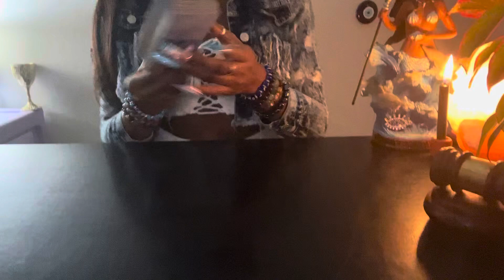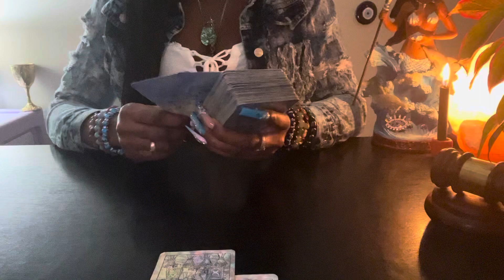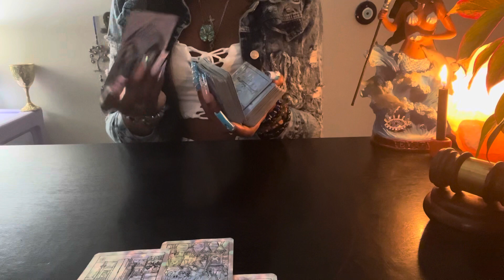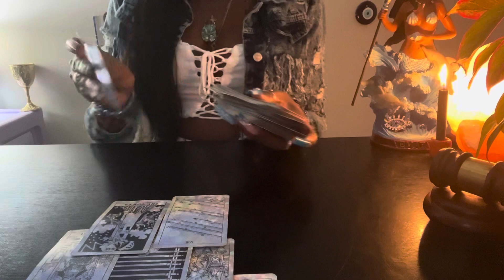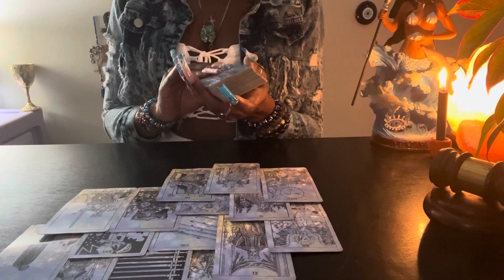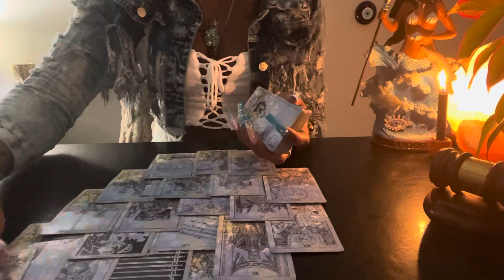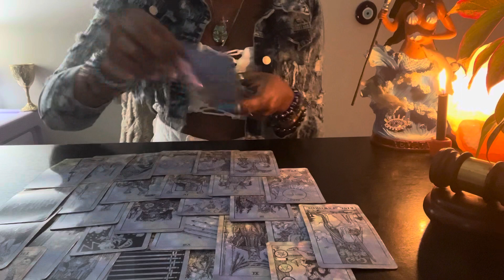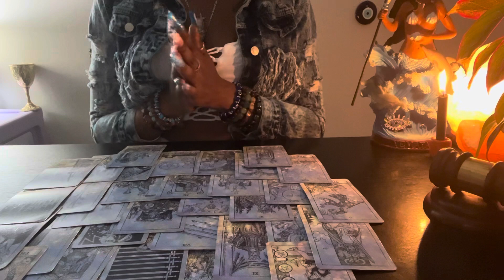♌️Leo:(Jan 16-17)Stars R Alignin!Makin Executive Decisions That Change Ur Life 4 The Better…GO💪🏾💸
♎️INSTAGRAMS~
Personal Page: Empressgoddess_35
Tarot Page: Unique_Tarot

🫧TIK TOK: The_EmpressUnique(Ya Girl Kickin Raw Shit!) 😂

Unique Tarot✨